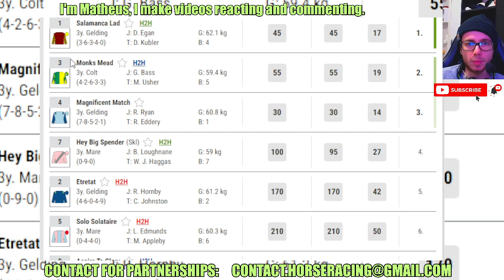Salamanca Lad wins at Leicester Jun, 27 2024 RESULTS